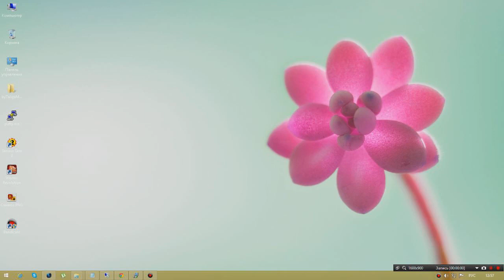Почему я редко заливаю игровые ролики!?